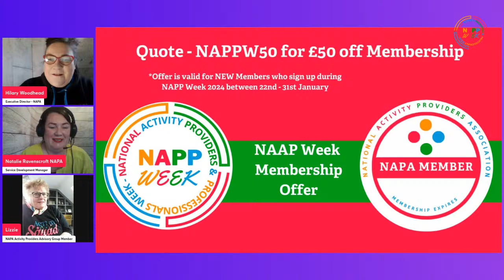Creative Programming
Learn how to infuse creativity into your activities. We'll cover innovative programme ideas and how to adapt them to diverse resident needs.